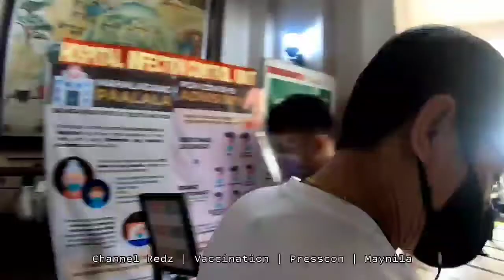Nandito na nga! This Is the Day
Nainterview Po natin sila 😘♥️ Libreng Vaccine Dumating na!
This is the day. With Yorme Isko Moreno Domagoso and
Presedential Spokesperson Harry Roque and More.